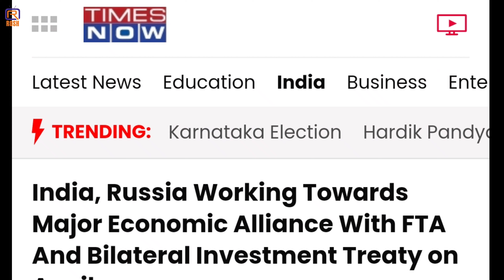INDIA - RUSSIA | Free Trade Agreement | West in Amazed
India Russia to sign free trade agreement.